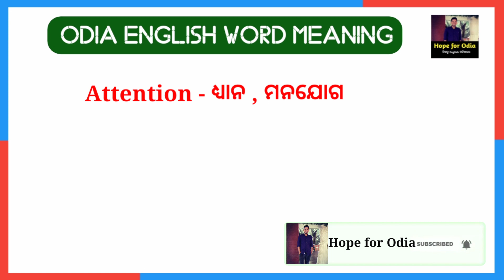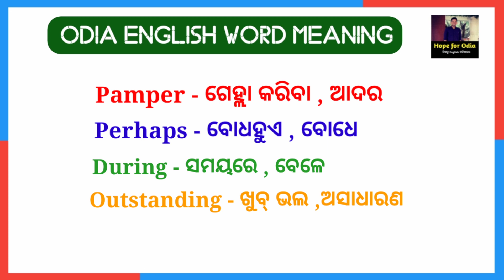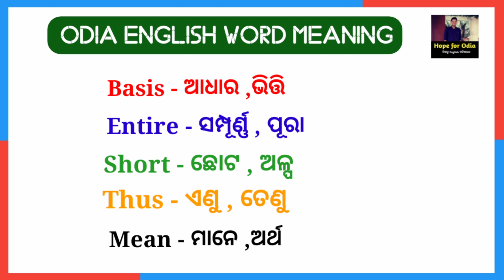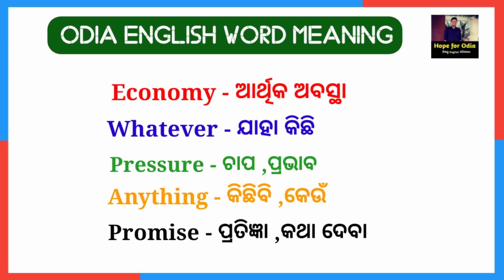ଅଧିକ କଥାବାର୍ତ୍ତା English Words | English Word Odia Meaning | Word Meaning Practice | Word Book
ଅଧିକ କଥାବାର୍ତ୍ତା English Words | English Word Odia Meaning | Word Meaning Practice | Odia English Word Book Dictionary

👇 ସହଜରେ English ଶିଖିବା ପାଇଁ Best Book 👇

👉Best English Speaking Course Book -
👉Best Dictionary / Wordbook
ମୁଁ ଏହିସବୁ ଉପକରଣ ଭିଡିଓ ବନାଇବା ପାଇଁ ବ୍ୟବହାର କରୁଛି👇
Best Gorila Tripod
Ulzani Tripod ( for Vlog )
Boya mm1 mic ( for Vlog )
Best Tripod
My Tripod
Best Boya mic
Chin mount ( for Moto vloging )

Follow Me on Socia Media 👇👇
👉Instagram Pages

👉 Facebook Pages